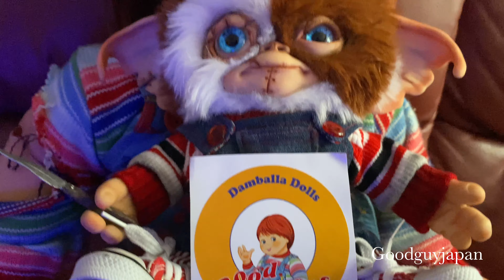New silicone Chucky doll replica ‼️( bride of Chucky) review ( en español )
Nuevo doll por el buen amigo argentino Damballa Dolls

Eyes